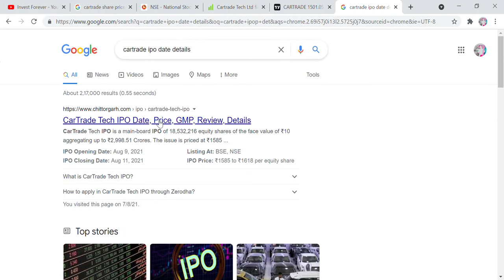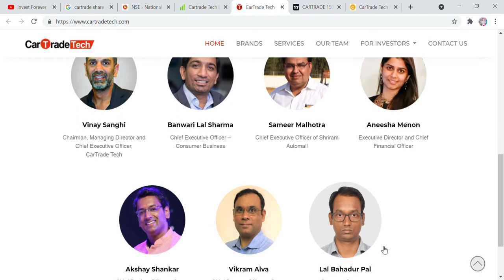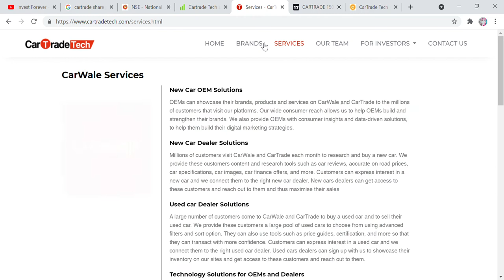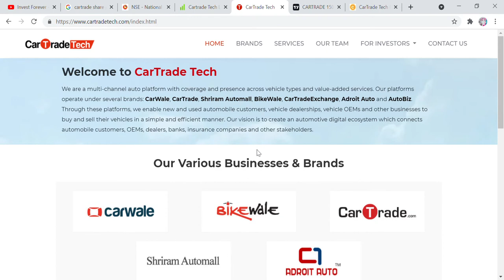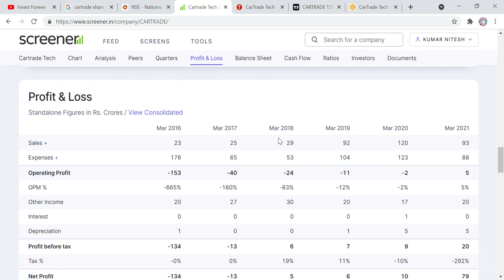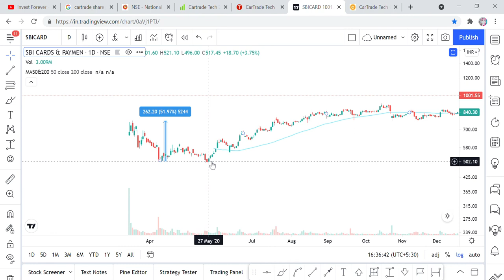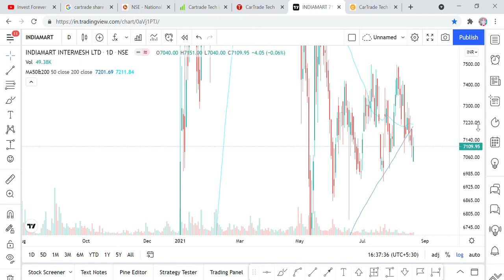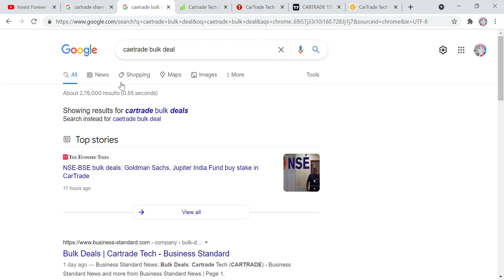cartrade stock analysis, what should one do in cartrade with example? cartrade target 3000 in a year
Hi Friends,